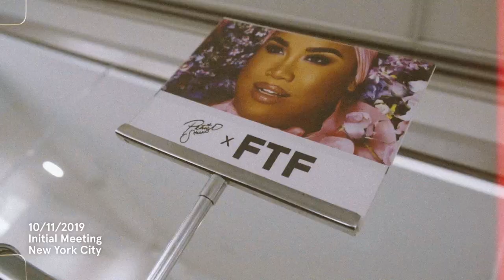MY PLUS SIZE FASHION LINE with Fashion To Figure | PatrickStarrr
Shop Fashion To Figure now!

PERIODT! TWIST FRONT SEQUIN TOP - PATRICK STARRR X FTF

THE TURN UP HIGH-RISE SEQUIN FRONT DENIM TROUSERS - PATRICK STARRR X FTF

DON’T KILL MY VIBE MAXI ROMPER DRESS - PATRICK STARRR X FTF

PATRICKSTARRR

PSTARRRsnaps

TEXT ME!

PatrickStarrr
2355 Westwood Blvd.